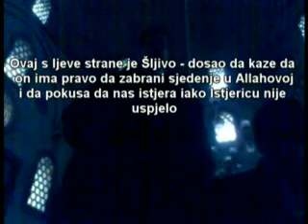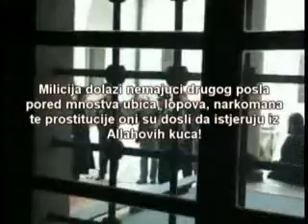Šejh Jusuf Barčić - Šta se stvarno desilo u Carevoj džamiji 15 02 2007